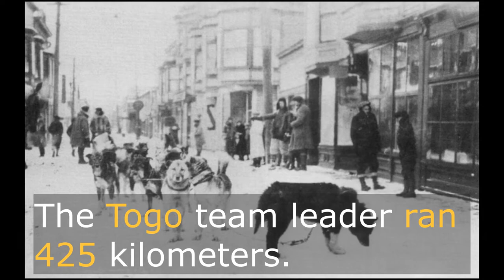In 1925 a remote town was saved from lethal disease by dogs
This is the Balto dog, and he saved a city in Alaska from diphtheria.
In 1925, an epidemic began in the city of Nome, which could kill all residents.
Because of snowstorms, vaccines could only be delivered by dog ​​teams.
Dogs ran for more than five days at a temperature of -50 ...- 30 degrees.
The driver Leonard Seppala and his six dogs traveled most of the way.
The Togo team leader ran 425 kilometers.
On the last leg of the journey, Gunnar Kaasen and his dogs, led by Balto, brought the medicine.
The exhausted race participants arrived in Nome and stopped the epidemic!
In New York, in the same year, a monument to Balto was erected.
Engraved on the monument; "Endurance devotion to mind"